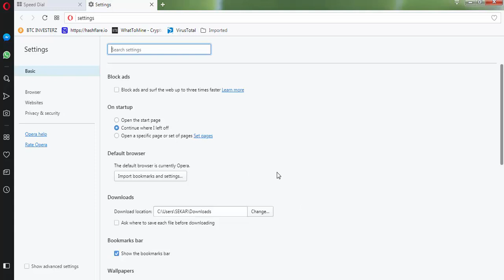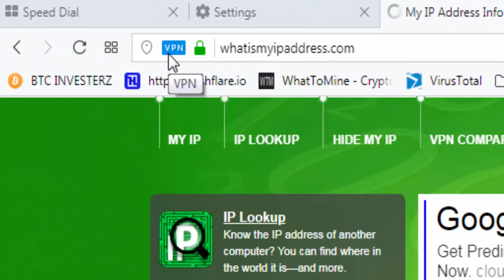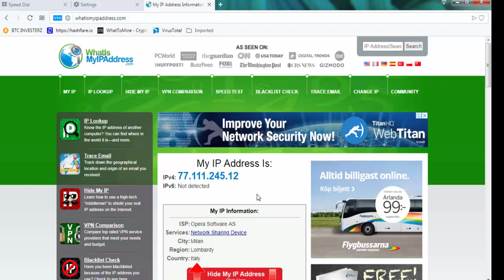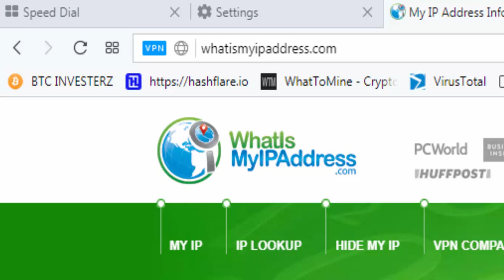How to Enable Opera VPN on Browser - Tamil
We use vpn software to install vpn to our mobile or computer. But the opera browser has the ability to enable vpn.
All the information we send from opera browser will be protected if it is attached.